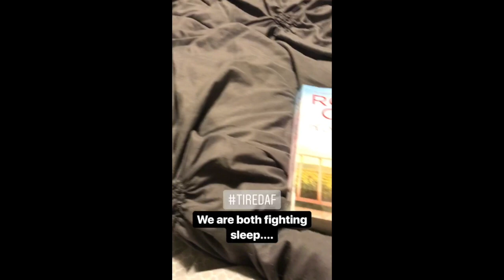MomFit Week In Review Ep 25: Baby Baby Baby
This week we see a Holden in all his baby cuteness!
Melissa shares her postpartum progress and Natasha is seeing how busy having a new dog is!
Keep watching for more
😘-MomFit